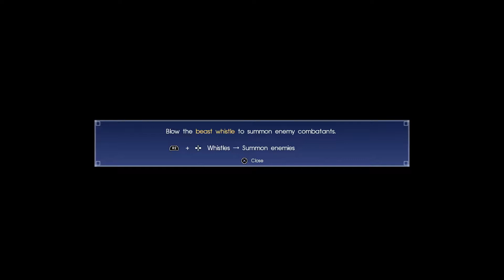Final Fantasy XV #6: CAVE DWELLERS AND A CREEPY OLD GUY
We continue to collect the old King's weapons in a cave of ice. As the tremors continue and so do Noctis' headaches. What could it all mean? And why is this creepy ass old dude want from me? My butthole? Pls no.

Please go and like me on Facebook for the quickest updates for this channel!